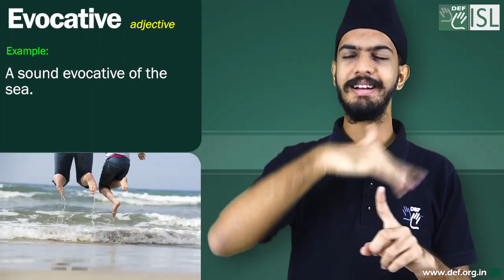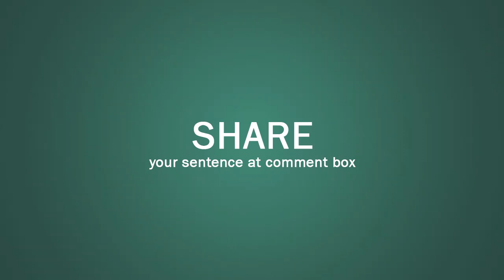Evocative (adjective) Word of the Day for July 9th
Evocative (adjective)

Meaning:- making you remember or imagine something pleasant:

Examples:- 1. a sound evocative of the sea
2. Those old toys are evocative of my boyhood.
3.  Her new book is wonderfully evocative of village life.
4. The taste of the cakes was evocative of my childhood.